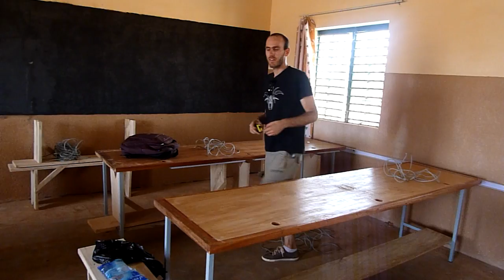Montando la red en Saaba